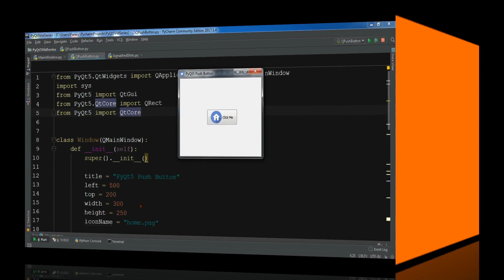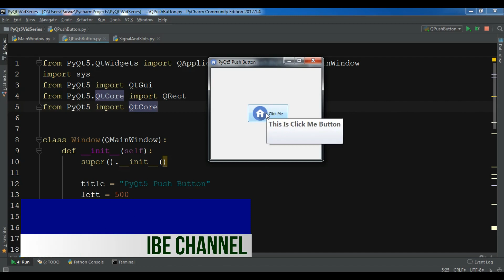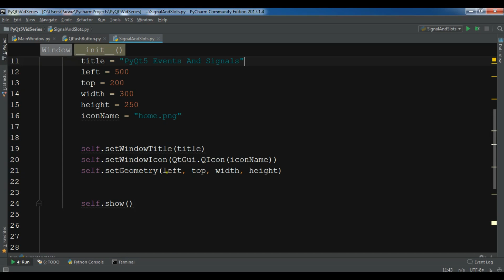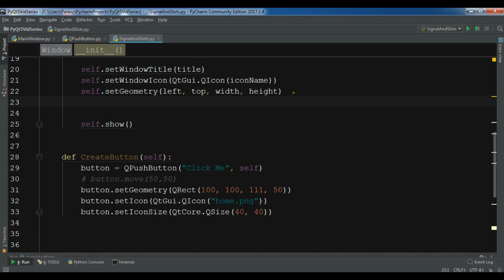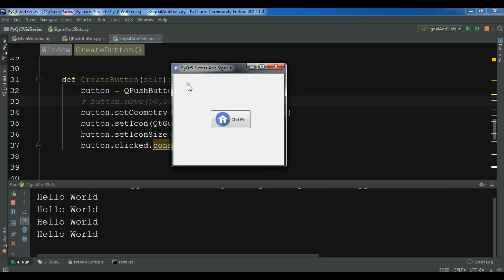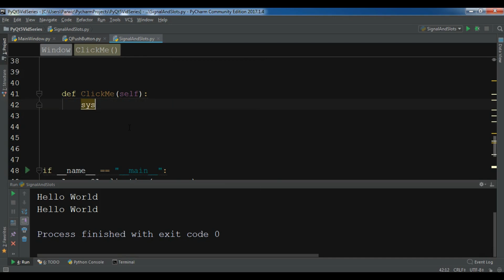PyQt5 Signal And Slots Introduction (Python GUI Development) #4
Join My PyQt6 13 Hours Course in Udemy

Beginning PyQt: A Hands-on Approach to GUI Programming

Create GUI Applications with PyQt5 & Qt5

Python GUI Development with PyQt5

This is our fourth video in Python GUI Development With PyQt5, In this video we are going to talk Signal And Slots In PyQt5

Complete Playlist For Python GUI Development With PyQt5